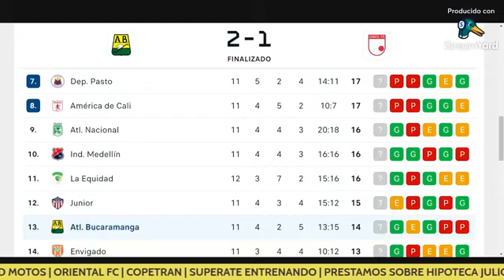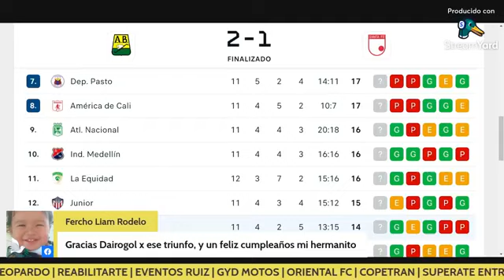Bucaramanga vs. Santa Fe (2-1) Análisis y reacciones.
⚽💛💚ANÁLISIS  BUCARAMANGA VS SANTA FE
DAYRO EL GOLEADOR DE GOLEADORES

¡Hoy juega ElLeopardo! ⚽🐆
LIGA BETPLAY 2022 - lI